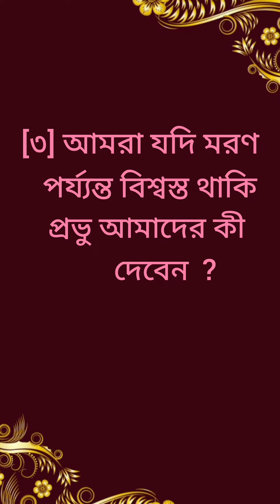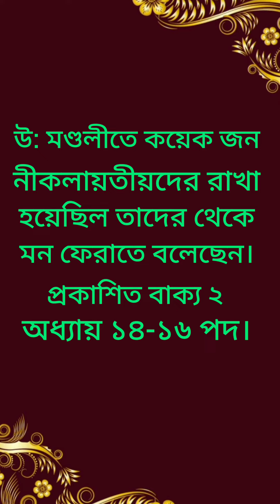কুইজ দেখুন ও শুনুন।ঈশ্বরের আশীর্বাদ পাবেন।।Quiz।।Aparna Biswas।। video ।।